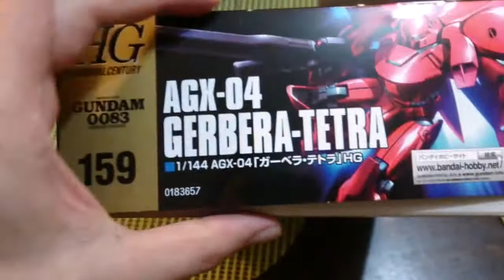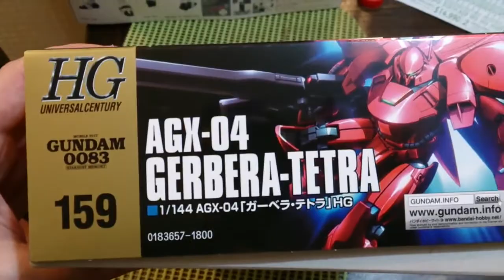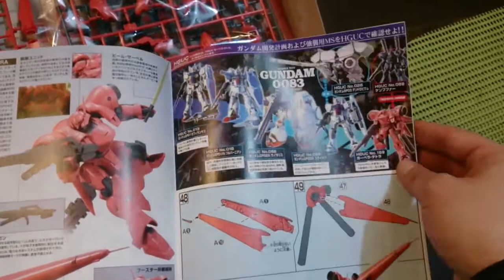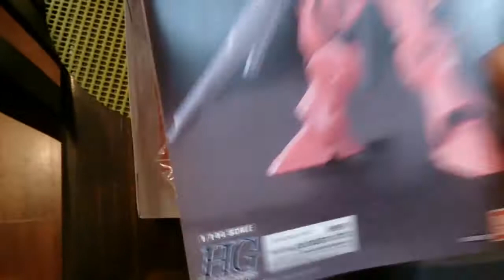Gunpla Chile - Unbox - HG 1/144 GERBERA TETRA - Bandai